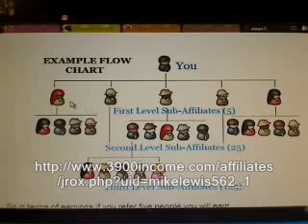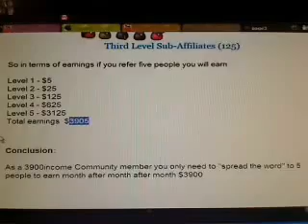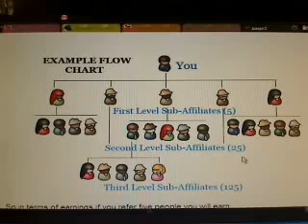FINANCIAL FREEDOM OPPORTUNITY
GREAT INCOME OPPORTUNITY TO BRING YOU TO FINANCIAL FREEDOM.